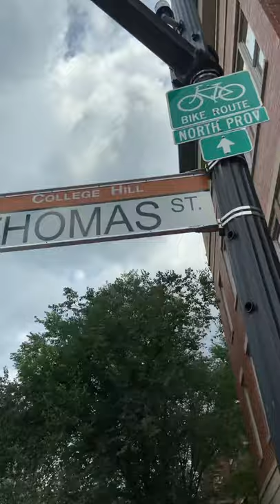Lobster roll in Providence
A day trip to Providence, Rhode Island